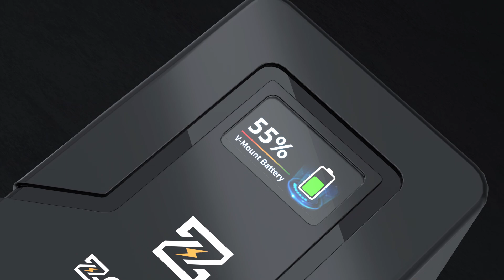ZGCIEN ZG-V160 V Mount Battery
1. Support USB-C PD 100W fast charging
2. With OLED screen
3.mini size
4. Using imported batteries
5. Over temperature, over charge and over discharge, over current protection
6. Fireproof material